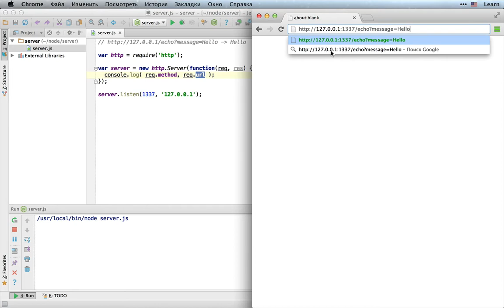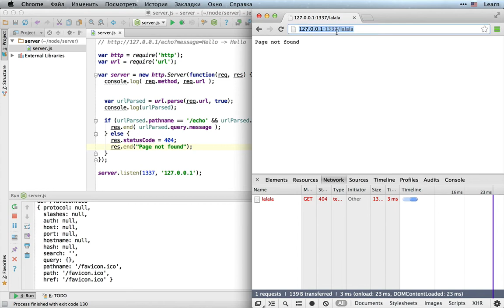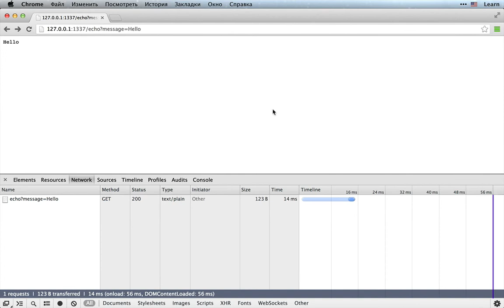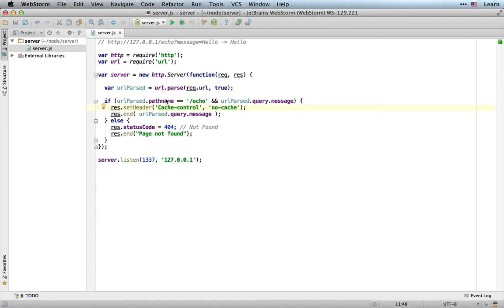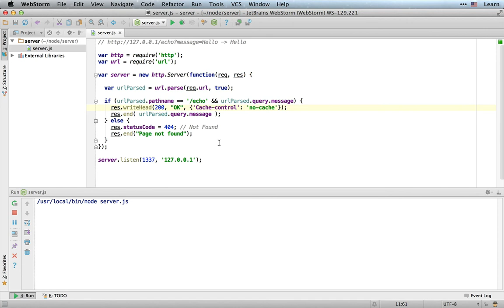Эхо-сервер на Node.JS